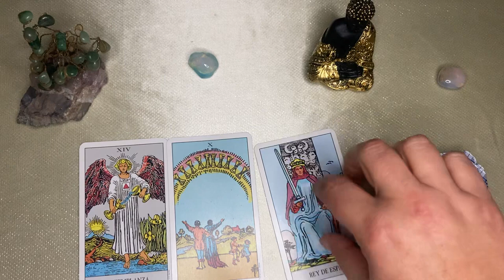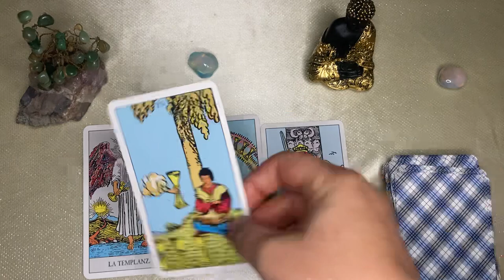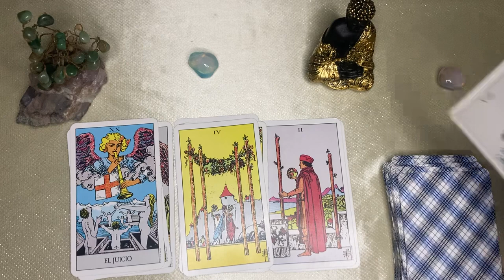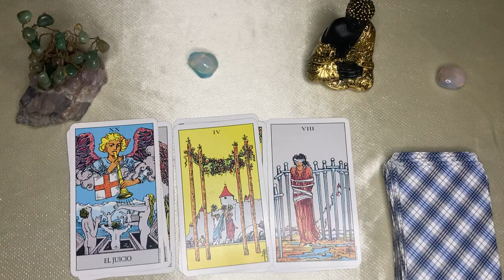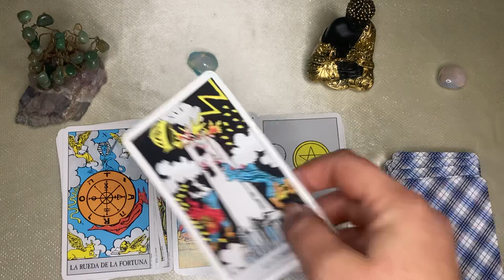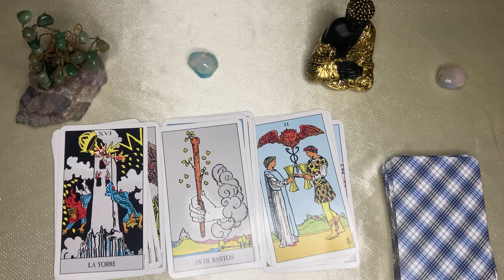VIRGO🌙🌞 NUEVO TRIUNFO SERÁ TU JUSTICIA, TU DESTINO ES LA RIQUEZA, UN DOLOR SE ACABÓ HOY